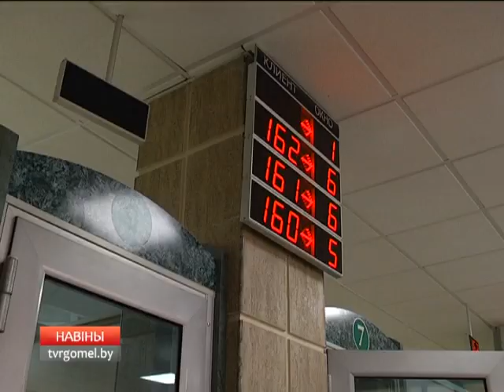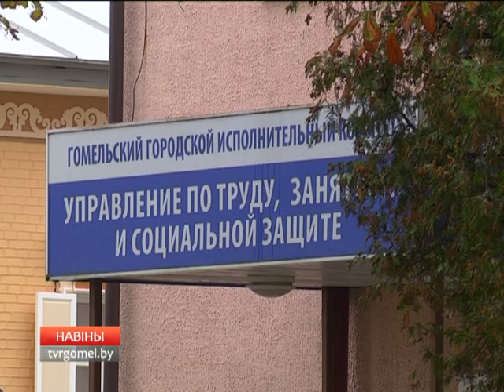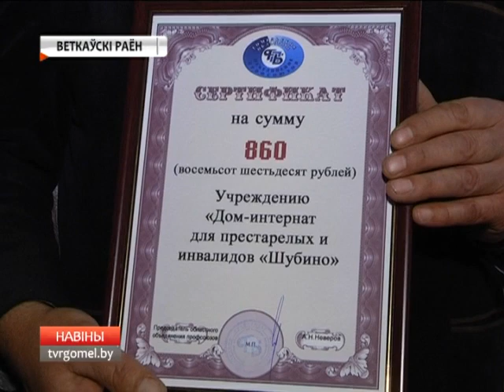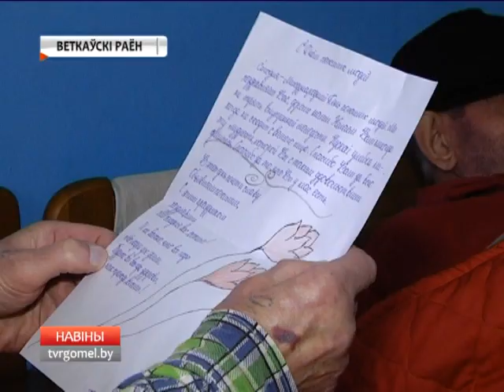04 10 2017 НОВОСТИ 15.30